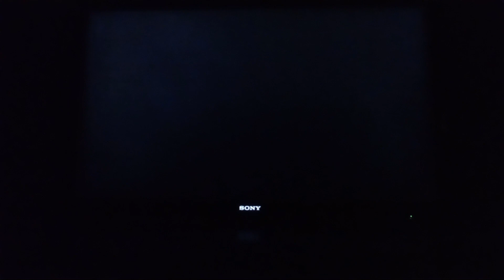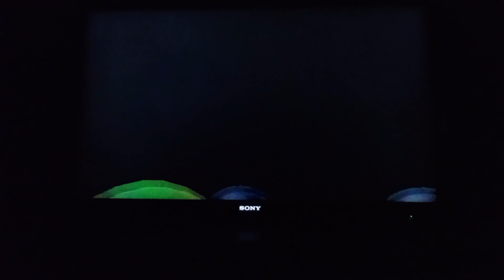Mario party 2 western land 20 turns episode 4